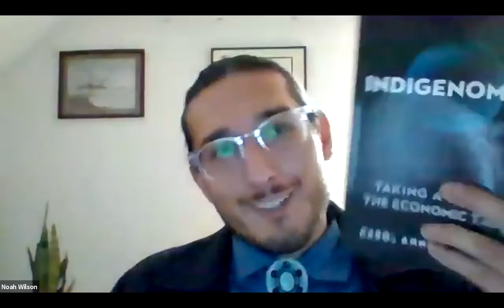Reconciliation in Action- Understanding Call to Action 92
ABOUT EVENT:
The first step to enacting and embedding reconciliation is learning and understanding the truth of Canada’s history and the resulting intergenerational trauma and systemic barriers in today’s world.

To support local businesses on their journey towards reconciliation, healing our communities, embedding the Truth and Reconciliation Commission’s 94 Calls to Action, and fostering relationships between Indigenous and non-Indigenous peoples, The Winnipeg Chamber of Commerce is partnering with Red River College and the Indigenous Chamber of Commerce to offer members one free month (September 1 – September 30) of the 4 Seasons of Reconciliation Education e-modular training program. This initiative is in celebration of the 150th Anniversary of Treaty 1 and supports a continued commitment to working in collaboration to honour a respectful Treaty relationship that operates on mutual understanding and thriving.

In this kick-off panel discussion, learn more about the 4 Seasons of Reconciliation, the need for truth-telling and education, and the role of business in reconciliation.

PANEL:
• Carla Kematch, Manager, Truth and Reconciliation and Community Engagement, RRC

• Jessica Dumas, Co-Chair of Truth and Reconciliation Advisory Council, Winnipeg Chamber of Commerce

• Jamie Dumont, Chair of Indigenous Chamber of Commerce

• Whelan Sutherland, Chief Executive Officer, Peguis First Nation
Andree Cazabon, 4 Season of Reconciliation

• Moderated by Noah Wilson, Business Development Manager – Indigenous Young Entrepreneurs, Futurpreneur and Co-Chair of Truth and Reconciliation Advisory Council, Winnipeg Chamber of Commerce